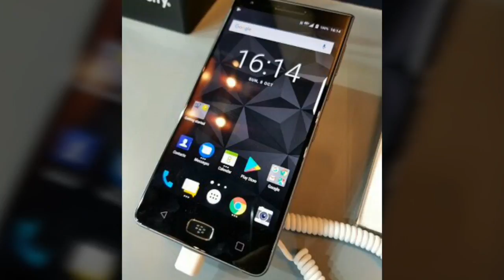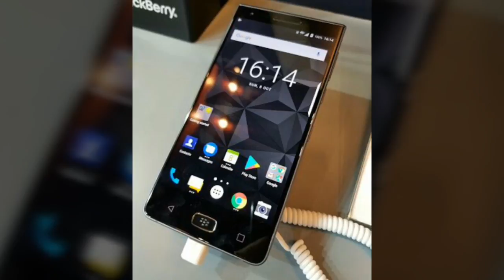Blackberry Motion Review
Blackberry is now only the,rest of the work is doing is the tcl , launched the phone blackberry Motion